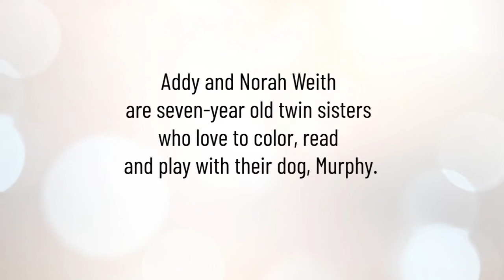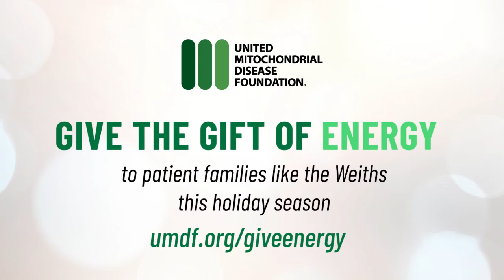Give the Gift of Energy 2021: Addy and the Weith Family #2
UMDF - Give the Gift of Energy this Holiday Season. Learn about Addy and the Weith family and their journey with mitochondrial disease. Join our care team and uplift patients and families on their journeys with mitochondrial disease. Give Energy today